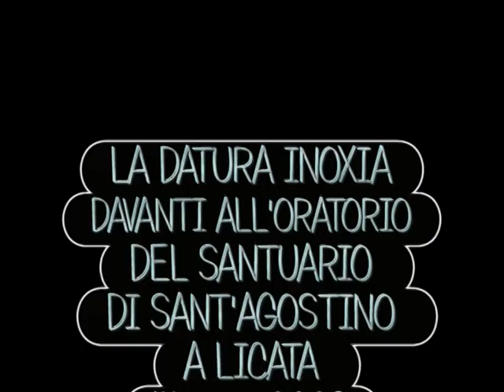LA DATURA INOXIA DAVANTI ALL'ORATORIO DEL SANTUARIO DI SANT'AGOSTINO A LICATA Maggio 2023